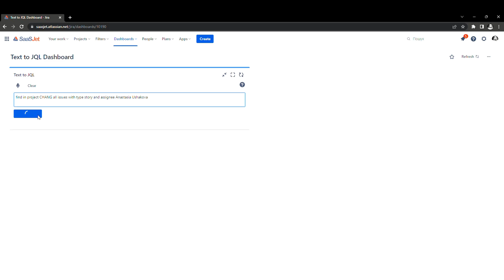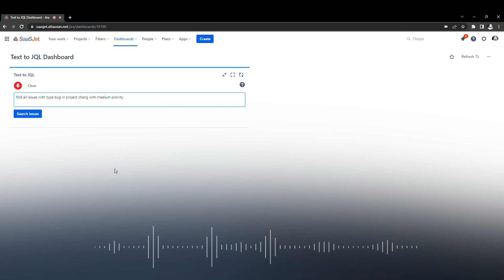Text to JQL: A Beginner's Guide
Learn how to get started with Text to JQL and streamline your Jira workflow. Discover the power of converting natural language queries into Jira Query Language (JQL) commands and automate your Jira tasks with ease. Simplify your Jira search process, create complex queries effortlessly, and save time with Text to JQL.